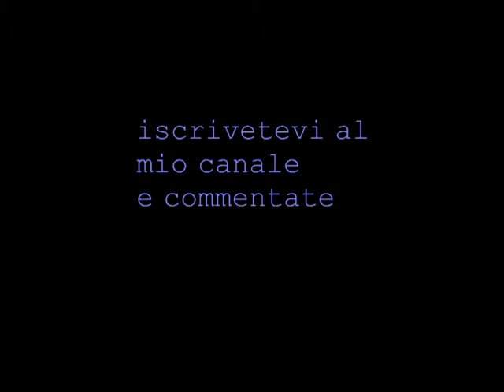ridge racer unbounded gameplay demo ps3 ITA